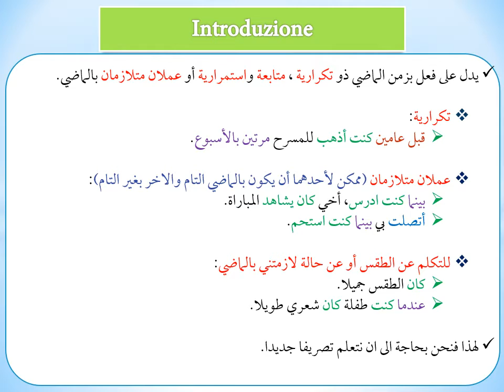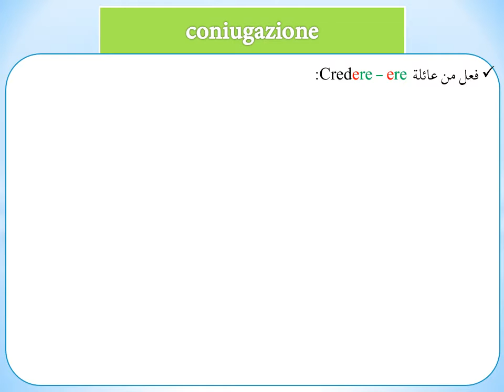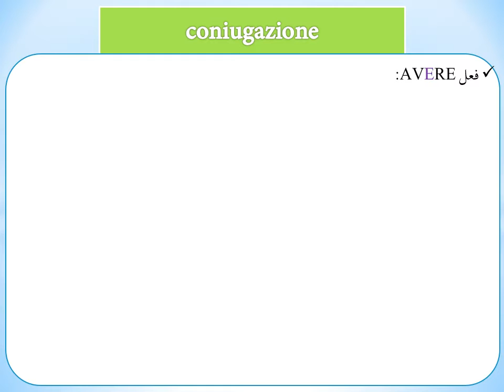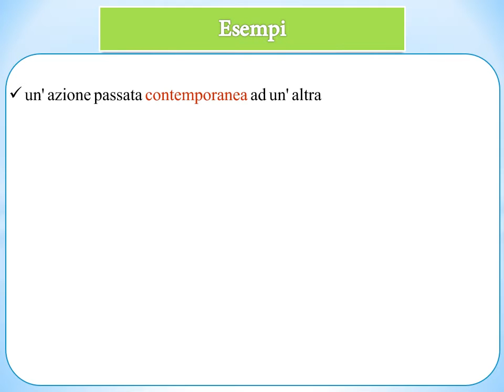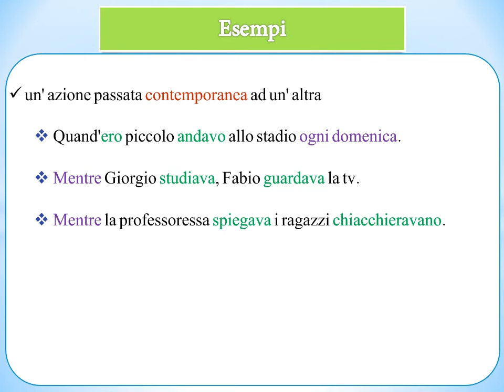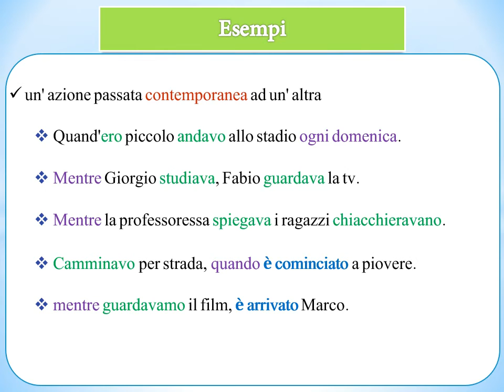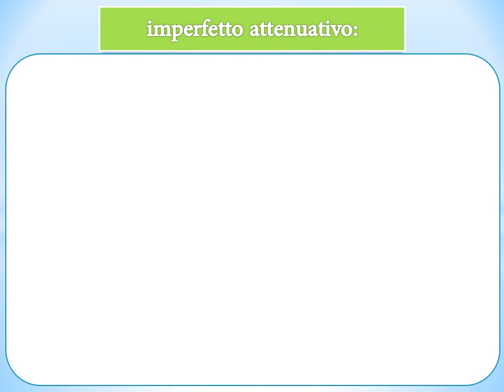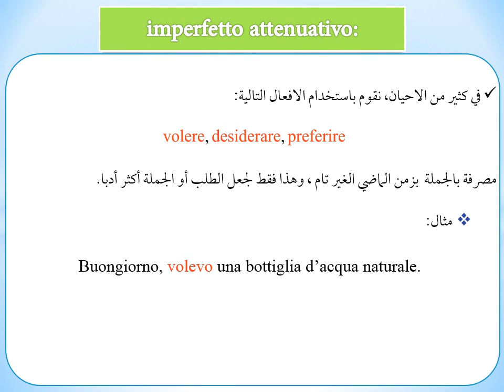تعلم الايطالية | قواعد | الدرس الحادي عشر | زمن الماضي الغير تام (المستمر)- l'imperfetto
درس بفعل الماضي الغير تام.
l'imperfetto